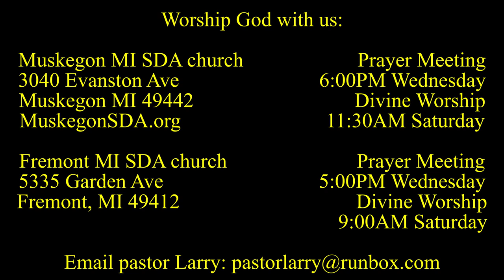Seeing Jesus in the Gospel of MARK 5:1-20 Pigs, Possession & Service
Would Jesus cross the sea to save one crazy person? Jesus crossed the Sea of Galilee and cast out a legion of demons. Reaction to this was mixed.

Parler.com: @SecondComing
Twitter.com: @SaviorAndMyKing